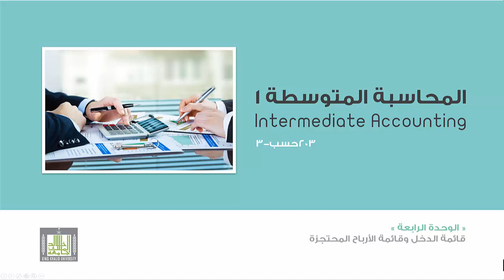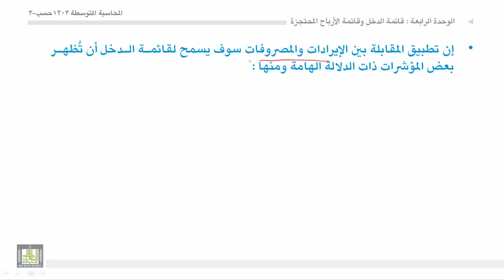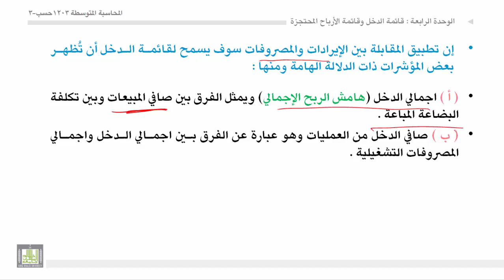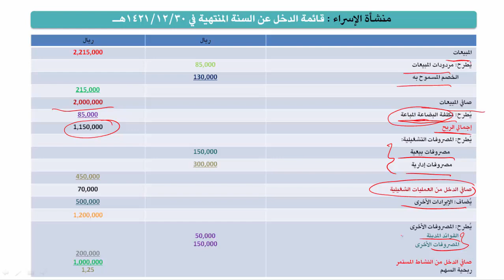محاسبة المتوسطة 1 - الوحدة 4 : مدخل إعداد قائمة الدخل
مدخل إعداد قائمة الدخل
- الفرق بين التكلفة والمصروف والخسارة.
- قائمة الدخل ذات المرحلة الواحدة.
- قائمة الدخل ذات المراحل المتعددة.